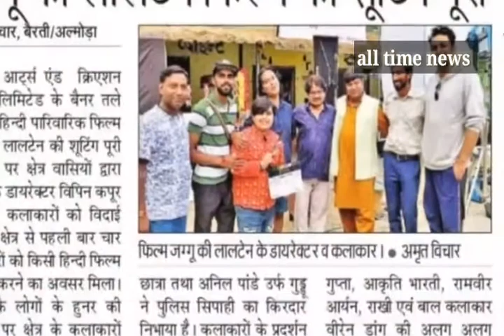Jaggu Ki Lalten (Official Trailer) | Raghubir Yadav, Neeraj Gupta | Vipin Kapoor | 14th October 2022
Ek purani kharab Lalten, Chaiwala (JAGGU) aur HARILAL ki kismat badal deti hai .DONO ko lakho karodo rupaye mil jate hai...Per kya akhir may lalten  chaiwale (Jaggu) ki hue ya phir Harilal ki?

This film is a full of suspense and surprises.

Shreehans arts and creation Presetting in association with Bolt Entertainment the official trailer of the movie “JAGGU KI LALTEN” starring Raghubir Yadav, Neeraj Gupta, Akriti Bharti, Saleem Zaidi, Rocky, Namrita Malla, Biren Dang ,Rambir aryan , Himshikha, Sachin Sharma.

JagguKiLalten hitting cinemas near you on 14th October 2022

Movie details:

Writer and Director: Vipin Kapoor
Producer: Preeti Gupta
Project: Bolt entertainment, Amyra Kapoor
Studio DOP: Jan Kashyap
Music and Background Score: Manish Sahriya
Choreographer: Sooraj katoch (zenith)
Lyrics: Mayank Gera
Editor: Vikas Phougat
Singers: Mika Singh, Mamta Sharma, Divyakumar B Pushkarna, Bella, Oinam Johanson MEETEI
Music Label: T-series

Executive producer: Ashish Sharma
Sound Designer: Rahul Jadhav
Production Designer: Puneet Kapoor, Ritu Kapoor (zenith)
Focus Pullar: Ravi
Shreehans Team: Santosh Tondon, Parveen Nayyer (bobby)
Casting Director: Sunder Phougat (team Bolt)
Dubbing studio: Music Haveli, Futureworks studio (Mumbai)
Production Manager: Vivek Jindal, Mohit Vats, Pankaj Budhiraja, Mohit Dubey
Visual Promotion: Master Studioz
Publicity Design: Manoj Zore and Master Studioz
VFX: Prashant Mahanta
Compositing and Roto: Taran Singh
DI Colourist: Abhishek Mehta
Mixing Enginer: Sujit Shingare
Post Production: Real Touch Studio
Film Distribution: VK Films
Marketing By Shreehans Arts and Creations Pvt Ltd

Special Thanks to Shri Manoj Tiwari (MP, northeast, Delhi) and Shri Anup jalota (Bhajan Samrat)